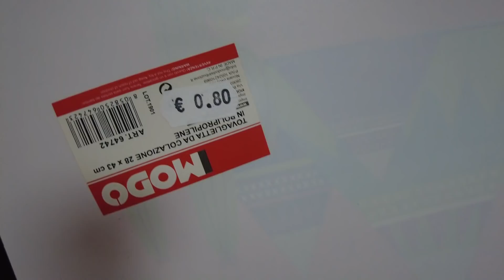ULTIMI PREPARATIVI!! -4 ORE ALLA PARTENZA...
🛑 LINK DEL SITO DEGUSTABOX PER AVERE LA 1° BOX A 9,99€ ANZICHE' 15,99€

                          🌟OPPURE🌟

🛑 CODICE PROMOZIONALE DEGUSTABOX: EDOARDOG-EDCA

🌟Per soli 36 EUR l’anno i clienti iscritti ad Amazon Prime possono beneficiare di:

⭕ Prime Photos: spazio di archiviazione illimitato per le foto
⭕ Streaming illimitato di filme e serie TV con Prime Video 🌟

🔴CLICCA SUL LINK PER COLLEGARTI AL SITO DI AMAZON